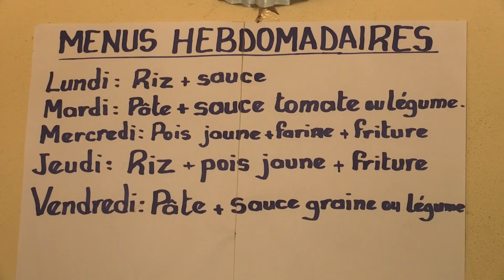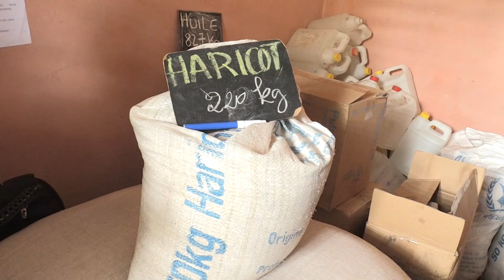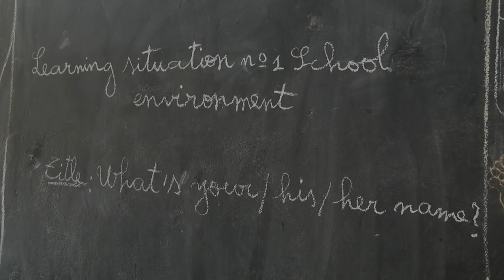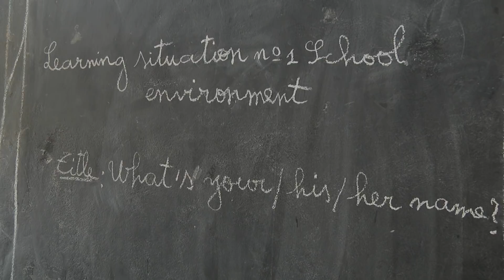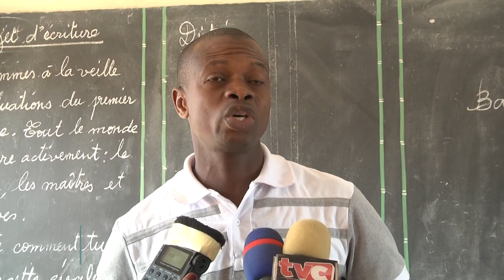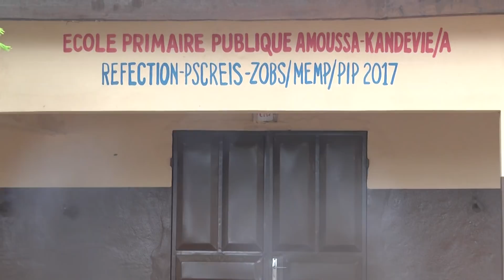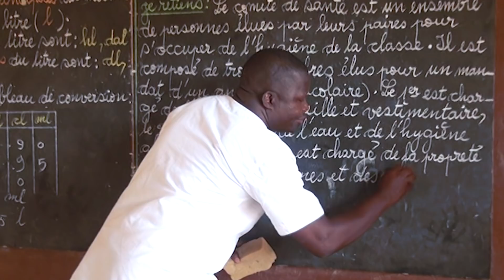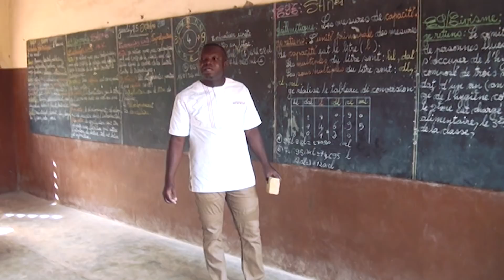Education à la base : Gros plan sur les réformes [AN2 PAG]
Garantir des ressources humaines de qualité à tous les niveaux de la vie socio-politique de notre pays, passe primordialement par une attention portée la qualité de la formation des apprenants en général et ceux du premier niveau d'études, en particulier.

C'est à cet effet que le Gouvernement du président Patrice Talon a inscrit dans son Programme d'Actions, des mesures ambitieuses et innovantes afin de redresser le socle de l'éducation nationale que sont les enseignements maternel et primaire.

Suivez à travers ce magazine, le bilan de deux années de réformes et d'actions mises en oeuvre pour redorer le blason de l'école béninoise et assurer une meilleure transmission du savoir à la jeune génération.